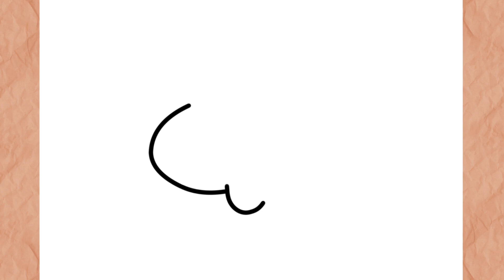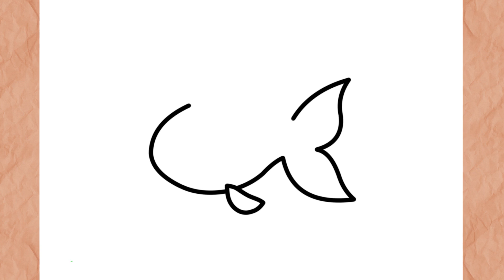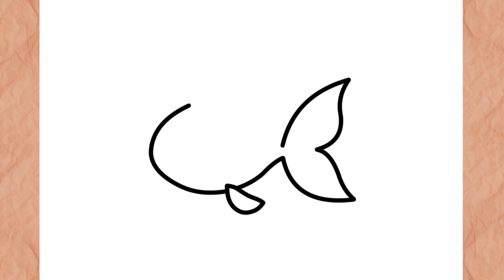How to Draw a Cute Fish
In this video I will teach you how to draw Fish KAWAII simple and very easy step by step

እንዴት እንደሚሳል
كيف ترسم
Ինչպես նկարել
necə çəkmək
nola marraztu
কিভাবে আকে
як маляваць
kako crtati
как да рисувам
ಹೇಗೆ ಸೆಳೆಯುವುದು
com dibuixar
сурет салу
sa unsa nga paagi aron sa pagkalos
mmene kudzatunga
如何画
如何畫
nzira yekukwevera
කොහොමද අඳින්නේ
그리는 방법
kako nacrtati
çawa bikujin
hvordan man tegner
ako kresliť
kako narisati
Kiel desegni
kuidas joonistada
Paano Gumuhit
kuinka piirtää
como deseñar
sut i dynnu
როგორ დავხატოთ
איך לצייר
hogyan rajzolj
esi ise
ווי צו ציען
cara menggambar
描く方法
cara nggambar
របៀបគូរ
ວິທີການແຕ້ມ
duci
kā zīmēt
kaip piešti
wéi zeechnen
како да црташ
എങ്ങനെ വരയ്ക്കണം
kif tfassal
me pehea ki te utu
कसे काढावे
хэрхэн зурах
څنګه رسم
چطوری طراحی کنیم
jak narysować
ਕਿਵੇਂ ਖਿੱਚਣਾ ਹੈ
кантип тартат
cum să atragă
как нарисовать
le auala e faalatalata
Како цртати
ho hohela joang
ڪئين ٺاهيو
வரைவது எப்படி
jak kreslit
ఎలా గీయాలి
nasıl çizilir
як намалювати
indlela yokudweba
indlela ukudweba